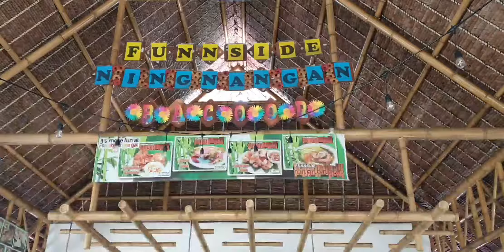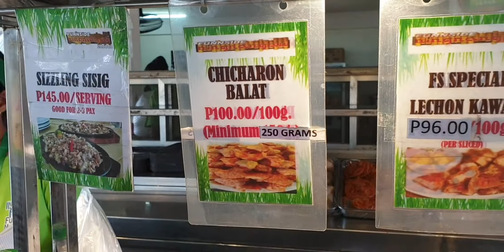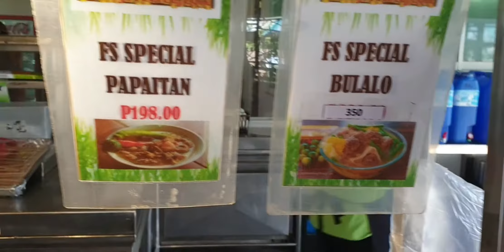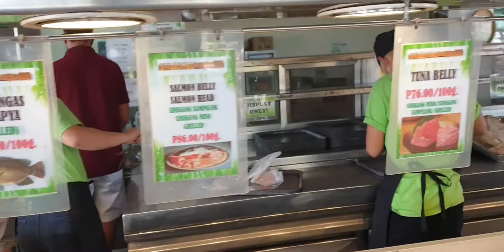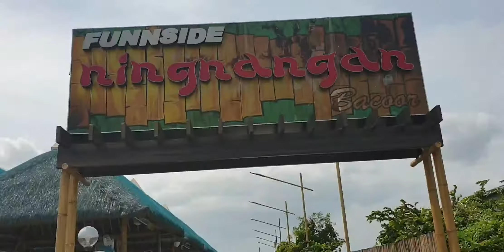BONDING W/ MY DAUGHTERS | TRES BIYAHERAS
Hi Kabiyaheras!

Come and visit here Funnside Ningnangan Bacoor

The biggest and most talked about ninangan (ihawan) in central luzon now opens its 2nd branch in the south. 🍡🍤🍢🍴

And we also we go also to Divisoria to buys house hold things stationeries for my daughters.